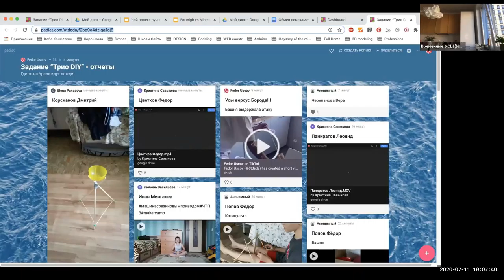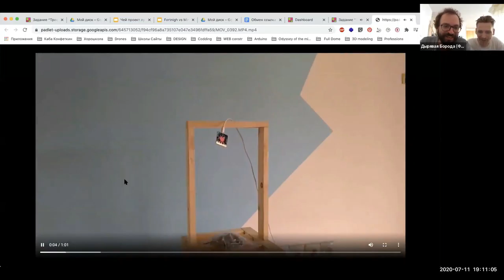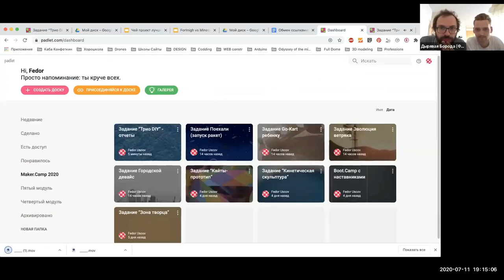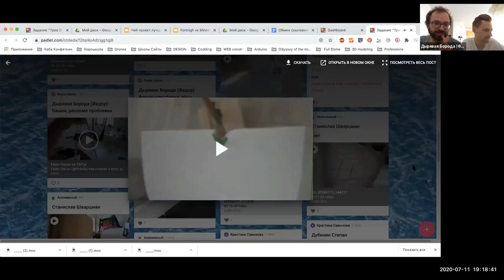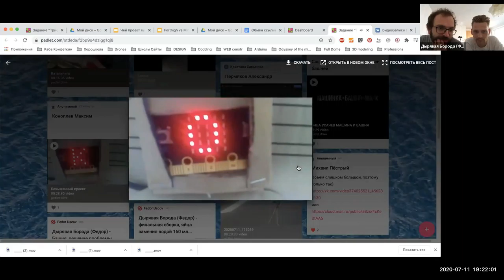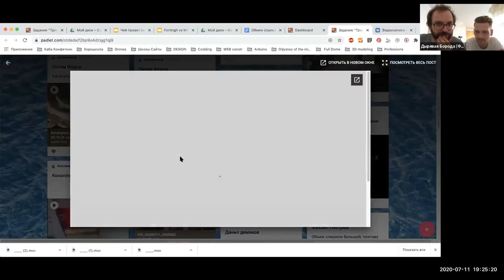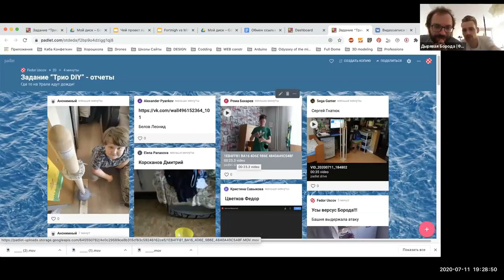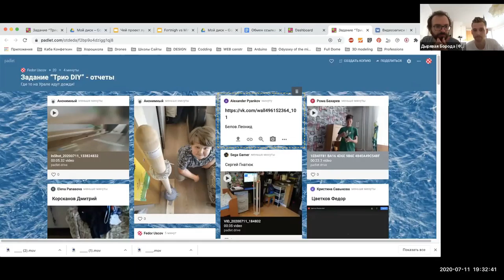MakerCamp: 11 июля мейкеры разбор роликов